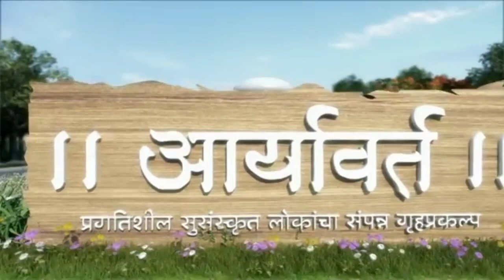Aaryavarta, Nashik, Maharashtra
A key to your dream home, the Paranjape Aaryavarta is an ideal place for you to live in the lap of nature without making any compromises with your modern lifestyle. The elegant, spacious and well- ventilated residential flats and non- polluted surroundings of Paranjape Aaryavarta in Indira Nagar, Nashik let you spend happy and peaceful moments with your loved ones. The smart floor plan, modern layout and aesthetically built infrastructure of Paranjape Aaryavarta makes the society a modern and easy place to live. Designed to offer affordable housing in Indira Nagar, Nashik, the Paranjape Aaryavarta is equipped with a variety of residential apartments that are available for sale in a variety of sizes.

Project detail
Allowing cheerful living conditions, the Paranjape Aaryavarta makes sure that each and every individual in the society receive maximum ventilation and sunlight. The green and serene ambiance around the Paranjape Aaryavarta keeps you healthy and rejuvenates your senses when you are having a bad time. The project is constructed by the Paranjape Schemes (Construction) Ltd that has completed 15.6 million sq.ft. till now and 20 million sq.ft. are still under construction.

Equipped with all the modern amenities and facilities, the Paranjape Aaryavarta complements your modern lifestyle and lets you live in peace and comfort.
Stay fit with cycling and jogging track, swimming pool, gym, meditation area and outdoor tennis courts.
Dedicated activities for kids like kids play area and kids play pool with water slides let them enjoy with their friends.